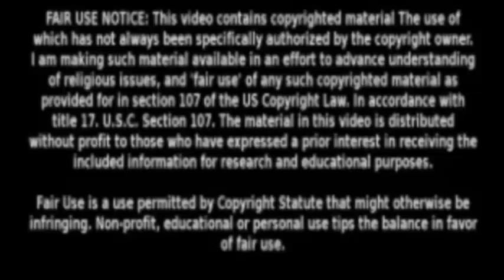Morris entra di incognito in un altro negozio di liquori con una maschera per il Covid19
Anthony Morris, membre dil corpo direttivo e scoperto di incognito in un negozio di liquori acquistando licori usando una maschera per il Covid 18 per non essere riconosciuto per il pubblico in cui potrebbe avere Testimoni di Geova e Apostati.